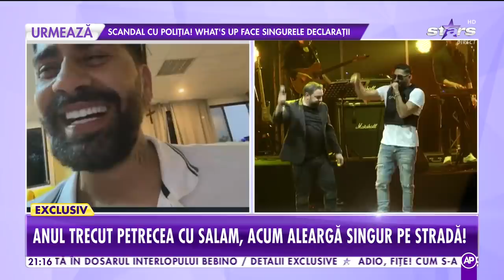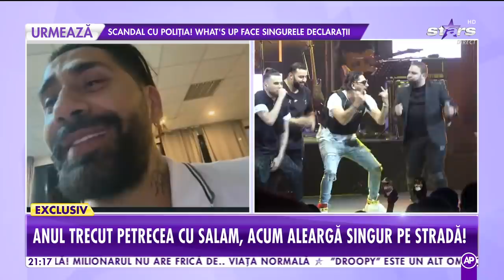La mulți ani, Connect-R! Cum l-a prins noua vârstă pe artist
Anul trecut cânta cu el o sală întreagă, acum aleargă Singur pe stradă!  Connect-R, în direct la Showbiz Report chiar de ziua lui de naştere! Alături de cine l-a prins noua vârstă.